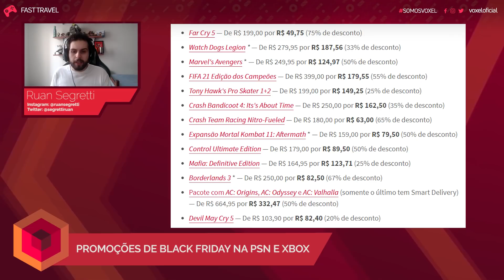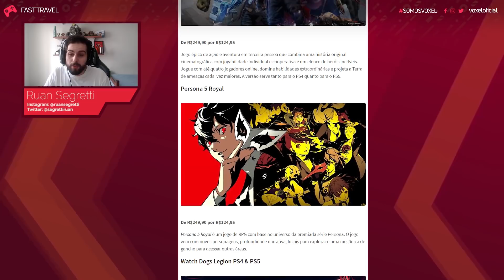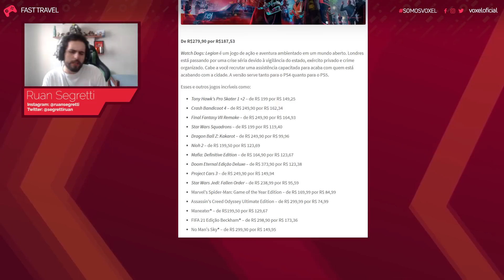VAZAMENTO DE CYBERPUNK 2077, THE LAST OF US 2 PARA PS5, PROMO DE BLACK FRIDAY - FAST TRAVEL #48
Fala galeraaa chegando aqui com todas as informações para vocês, o FAST TRAVEL #47! Com informações quentíssimas do que aconteceu de principal no mundo dos games

Vocês já conhecem nosso servidor do DISCORD? Não? Entrem e façam parte da comunidade!

Conheça também o SIDECAST, o nosso podcast do VOXEL!

Confiram aqui os tempos das notícias:
00:17 - CÓPIAS FÍSICAS DE CYBERPUNK 2077 VAZARAM E JÁ TEM SPOILERS NAS REDES

01:41 - PROMOÇÕES DE BLACK FRIDAY NA PSN E XBOX

04:38 - SONY AFIRMA QUE TODOS OS PS5 PRODUZIDOS JÁ FORAM VENDIDOS

06:09 - ATUALIZAÇÃO PERMITE TRANSFERIR SAVES DE SPIDER-MAN PS4 PARA O PS5

07:37 - LOJA LISTA UPGRADE PARA PS5 DE THE LAST OF US PARTE 2

CRÉDITOS
Apresentação:  Ruan Segretti
Edição de vídeo: Matheus Zimmer
Motion Graphics: Gustavo Silva
Arte da thumbnail: Ruan Segretti

#[Tipo:  Transmissão ao vivo]